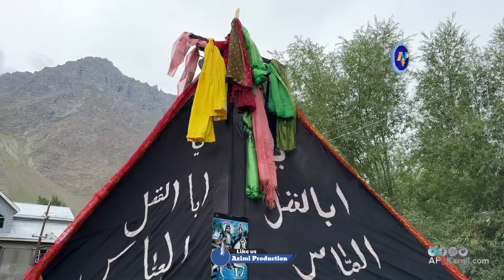YOM E AASHURA 2023|1445 DASTA E GAHZI ABAD GMPORE |AKHONE GULZAR & ABASS MUAZZAM ABASS (PART 1)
YOM E AASHURA 2023|1445 DASTA E GAHZI ABAD GMPORE |AKHONE GULZAR & ABASS MUAZZAM ABASS gmpore kargil ladakh

💬AZIMI PRODUCTION GMPORE KARGIL does not take any responsibility if your website, channel or social media is shutdown due to our copyright take down.⚠️
👉Keep Watching,Supporting & Sharing AZIMI PRODUCTION GMPORE KARGIL channel.
🙏ᴛʜᴀɴᴋꜱ ꜰᴏʀ ᴡᴀᴛᴄʜɪɴɢ.♥️
التماس دعا 🤲